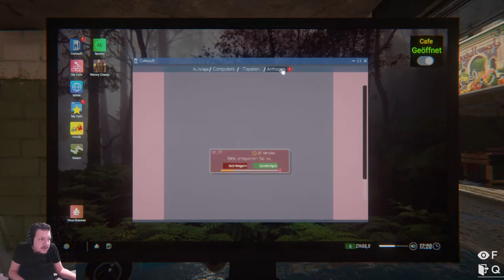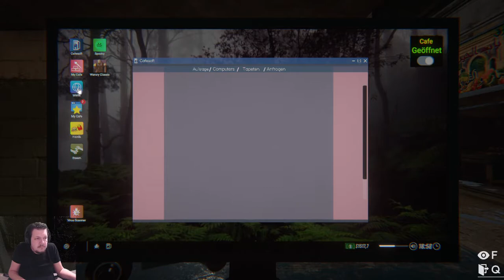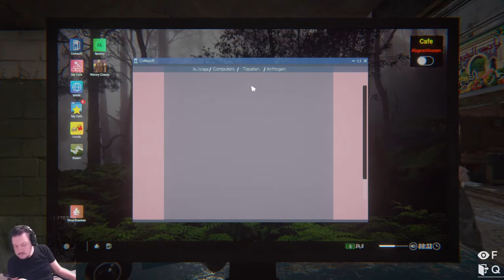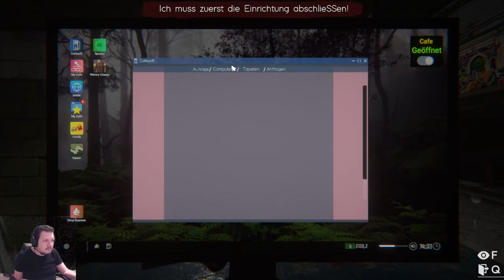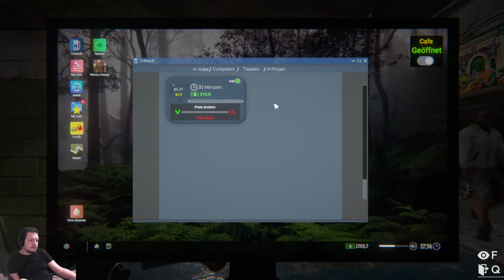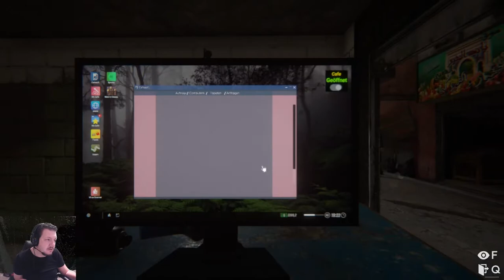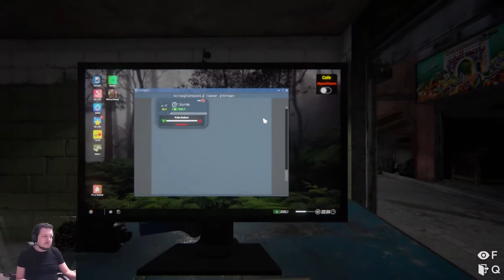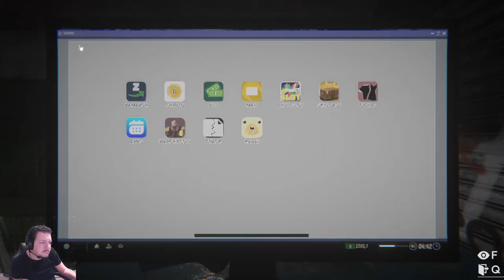K.O. in der Zweiten Runde@ Internet Cafe Simulator 2 #2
Werbung Internet Cafe Simulator 2 unbezahlt

** Das Spiel: **
- Spiel
  Internet Cafe Simulator 2

** Kanal/Video Info's **
- Vergesst nicht ein LIKE da zu lassen, falls es euch gefallen hat.
- Die Glocke hauen um keine neuen Videos zu verpassen

** Meine Playlist's: **

** Meine Spiele Sammlung **
- Minecraft
- Fortnite
- House Flipper
- jurassic world
- Sims
- Rust
- space engineers,
- Pizza Connection
- Watch Dogs
- Surviving Mars
- GTA
- GTA Online
- Myst
- Mafia 3
- The Forest
- star citizen
- GasStation